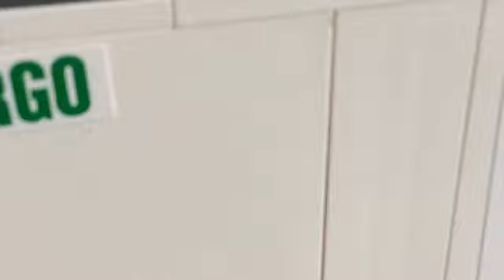Indominus Rex escapes